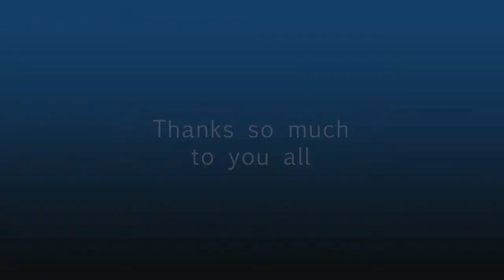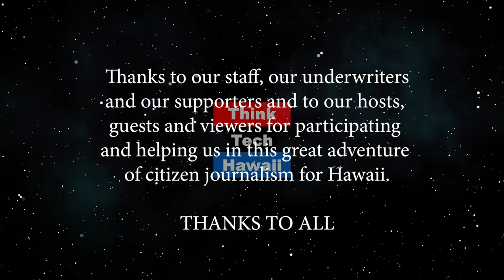Chamber of Commerce Hawaii President & CEO Sherry Menor-McNamara (Beyond The Lines)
Beyond Business.  We talk with Sherry about her amazing leadership, vision, and success in making a positive difference to further the interests of countless businesses.The host for this episode is Rusty Komori.  The guest for this episode is Sherry Menor-McNamara.